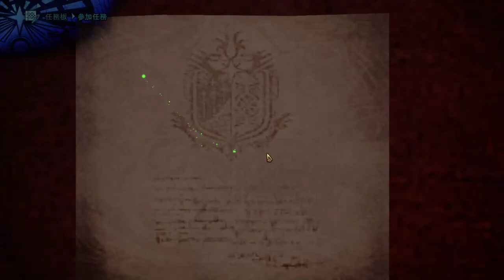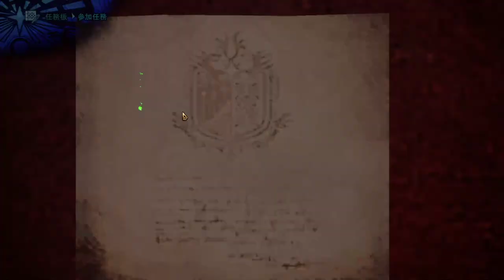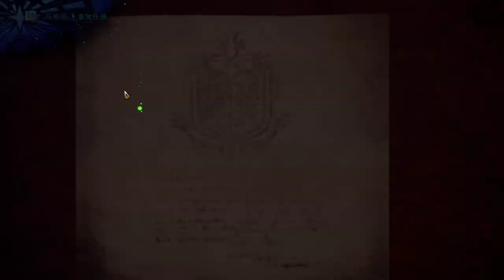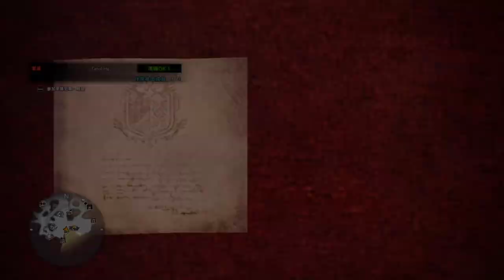【繁星】週三阿咪狗 桌遊模擬器 Tabletop simulator 2020 2 26【1】